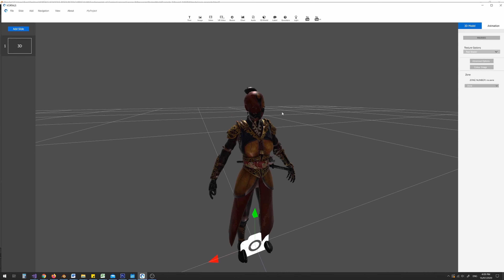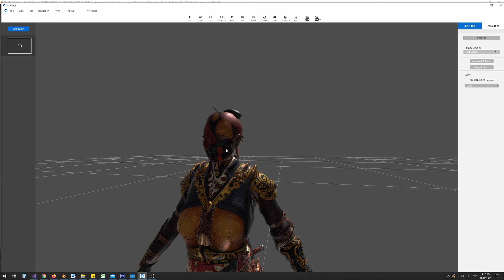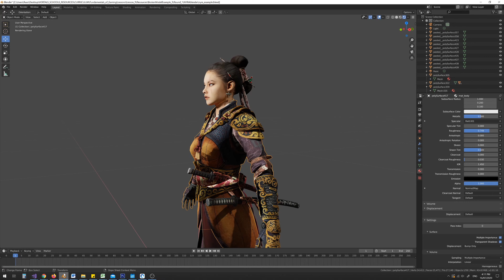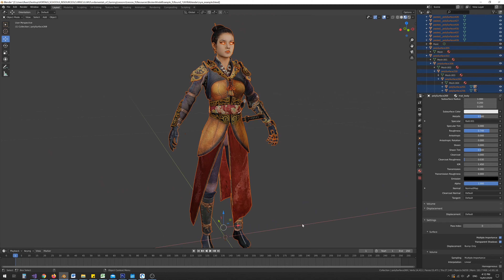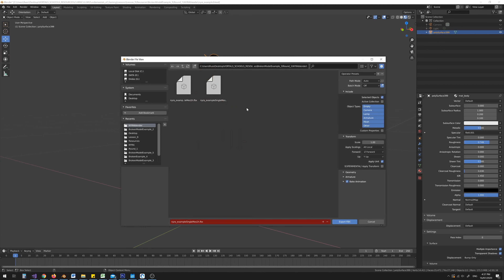Multiple Meshes And Memory Usage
This video will examine common issues related to loading complex models into Vortals